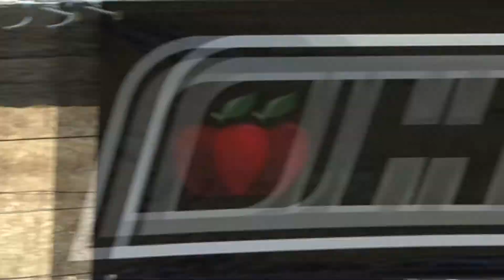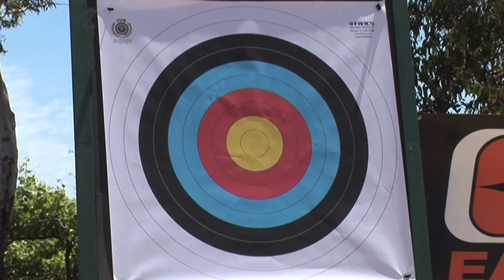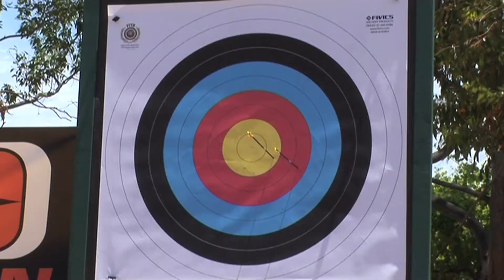HOYT EASTON Aus Open 2010 WRG.mov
Women's Recurve Gold Medal Match. Celine Schobinger v Alexandra Feeney. Hosted by Southern Vales Archery Club at Penny's Hill Winery, McLaren Vale, 21 Nov 2010.